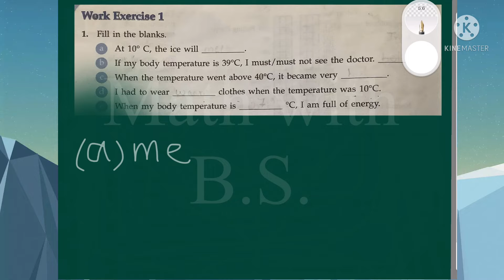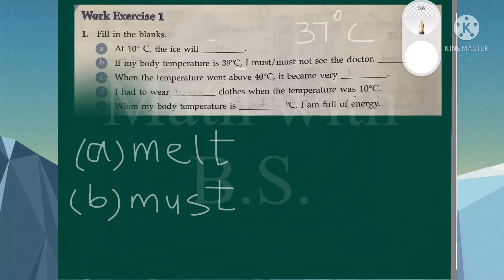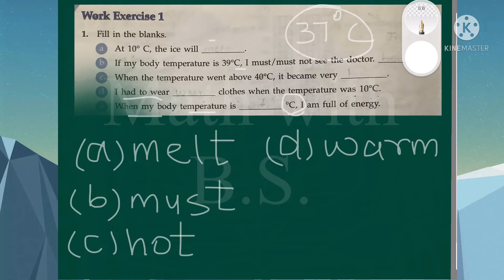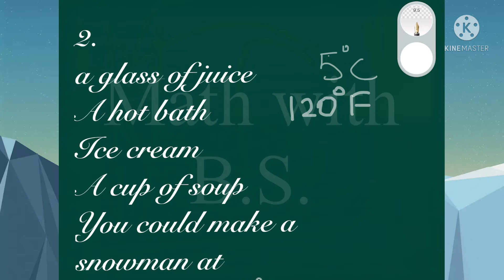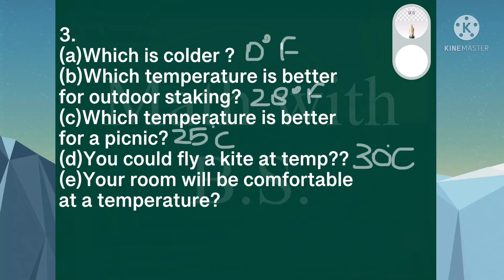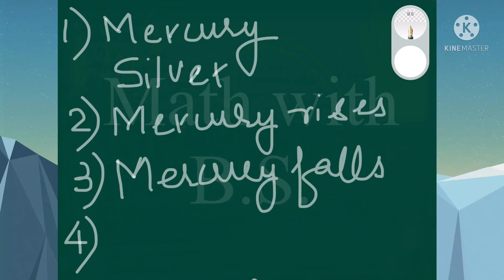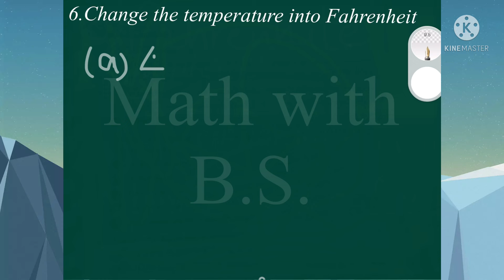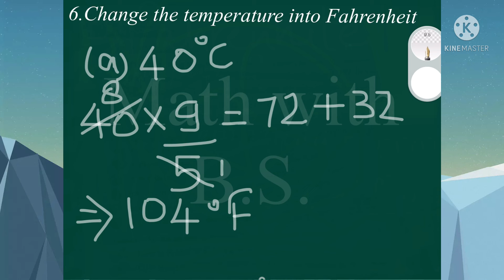Work Exercise 1&2| Chapter 12 | Temperature | Class 5. Class5 Targeting maths